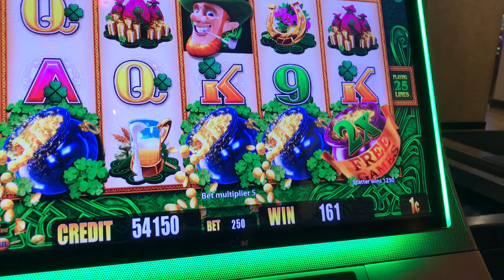20 Free Spins, Wild Leprechaun Bonus Play